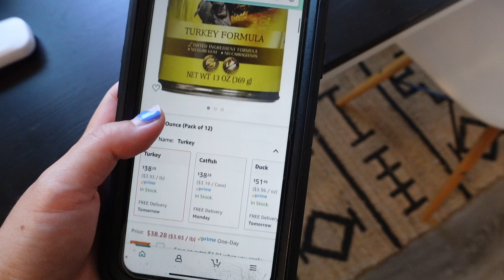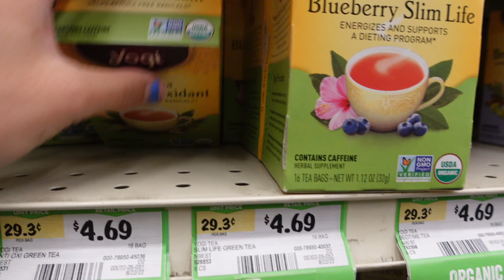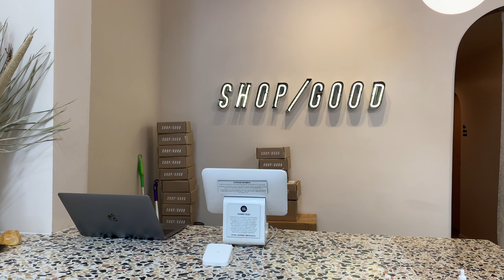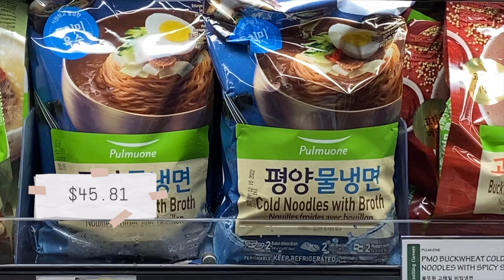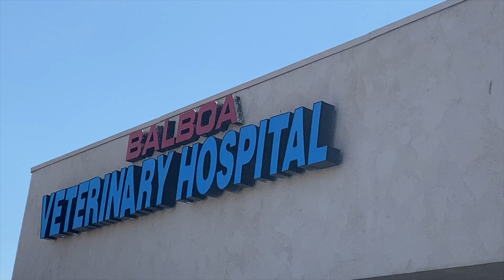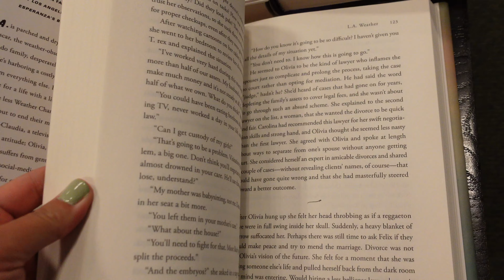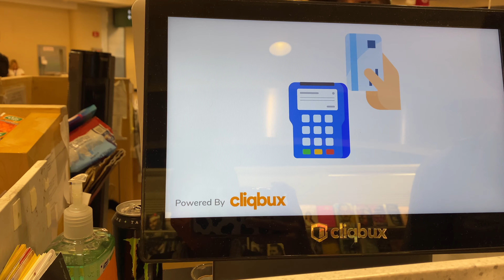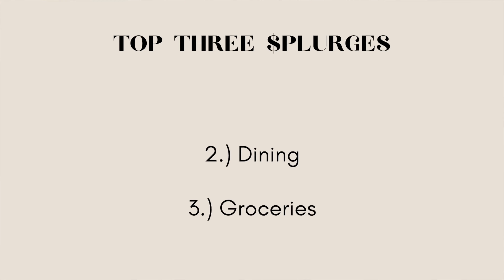What I spend in a week in San Diego *watch this before you move here*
p.s I did end up getting the Sony WH-1000XM5 headphones, lol. I just couldn't resist and now I am super used to them, I think I was overthinking it...what's new there.

CHAPTERS
00:00  Friday (wfh)
03:33 Saturday
05:29 Sunday
06:26 Monday (holiday)
06:41 Tuesday (wfh)
07:05 Wednesday (wfh)
07:16 Thursday (day off)
08:06 Friday (day off)
08:42 GRAND TOTAL
09:33 Top 3 splurges

SD PLACES
★ Azuki sushi
★ Brothers Mexican Restaurant - breakfast burrito
★ Gen Korean BBQ
★ Burma Place - tea leaf salad

PRODUCTS
- Camera gear
- Sony headphones